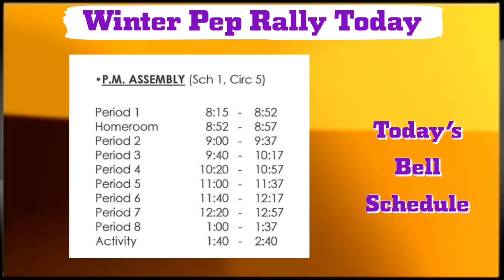Bogota High School - The Morning Show - 2.17.22